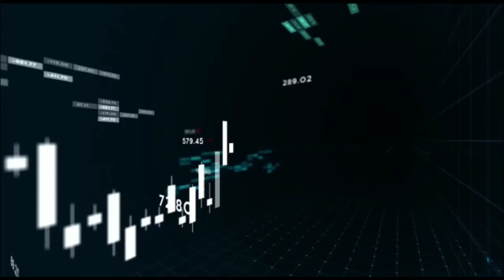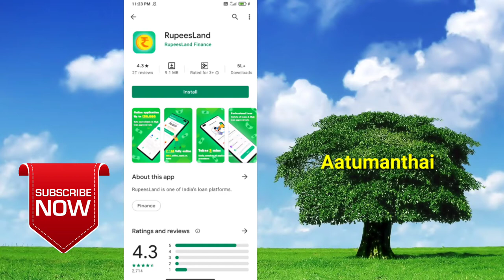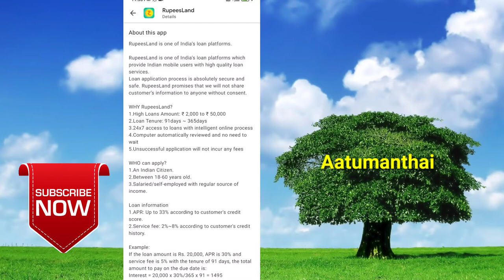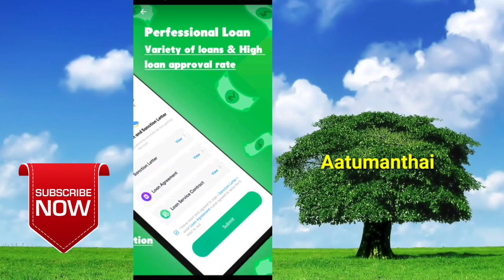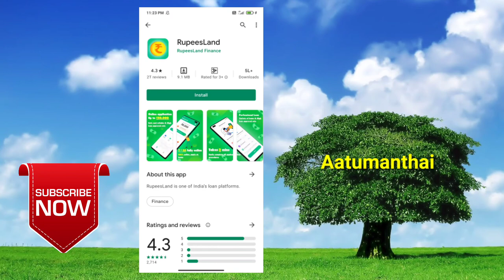Rupees land loan in tamil/ only salary person get loan /Aatumanthai